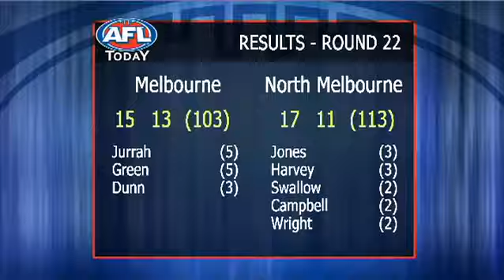AFL Today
Essendon coach Matthew Knights sacked and a wrap of round 22